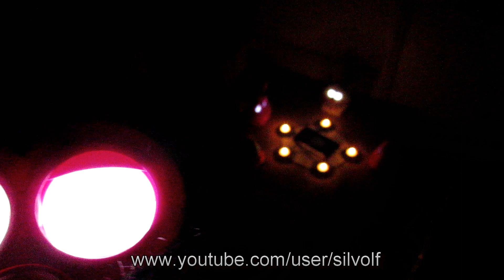Real Life Furby Tattletail!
Thought I'd mess around and do a Tattletail spoof with my Furbys, just for fun. I didn't have the fairy lights so I had to improvise.
Fun fact - I still have a VHS player and cassette tapes :D

MAMA'S COMING!!

Nice comments only please. This video is both created by and copyright to Lara Ryan AKA Silvolf. NO re-uploading or copying.